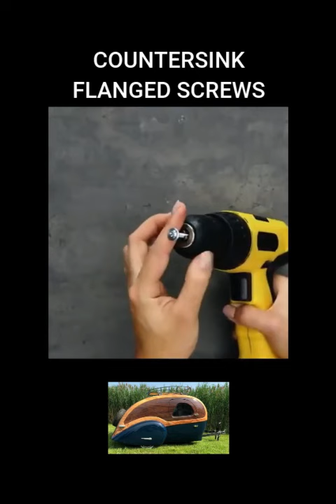Countersink Flanged Wood Screws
How to easily countersink a flanged screw in wood by using the screw itself